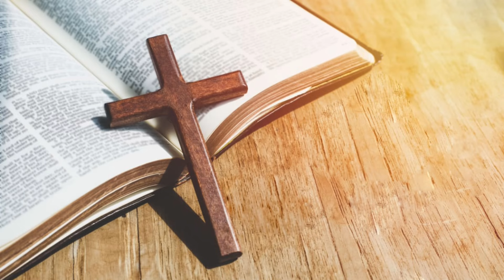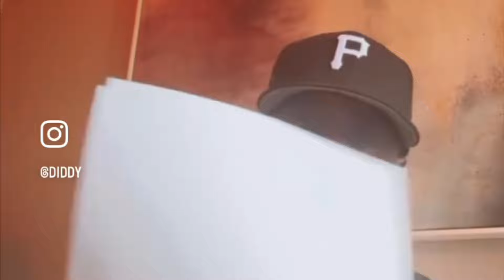Boosie Tells The Truth About Diddy 😳😳